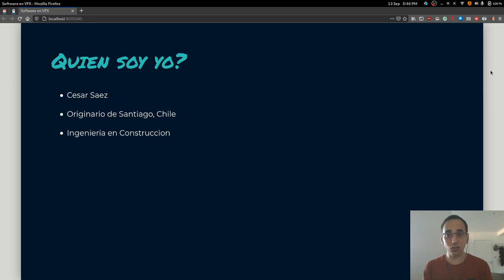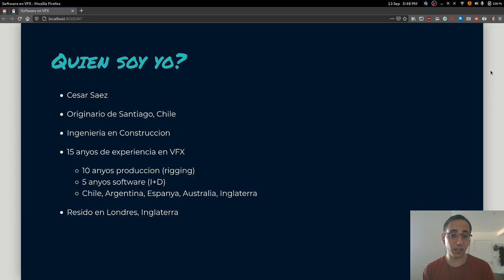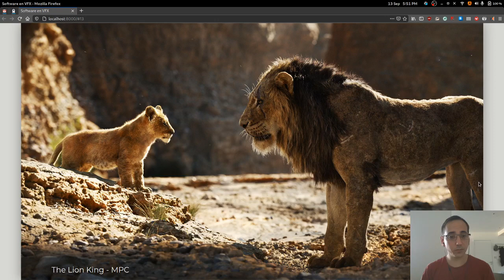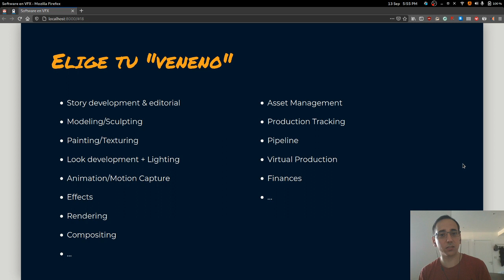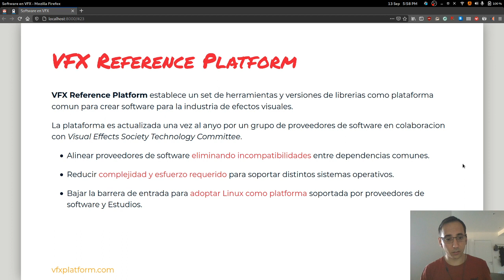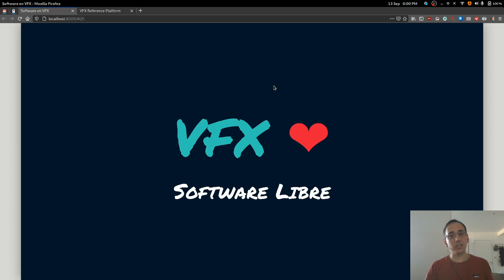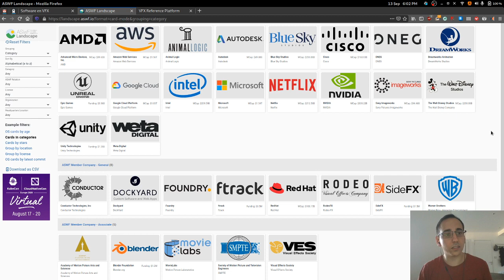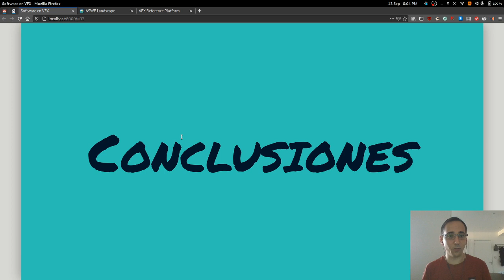Charla 5: Desarrollo de Software en la industria de los Efectos Visuales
Transmitimos desde Londres, Inglaterra. Para el IFDC VM - Villa Mercedes San Luis.